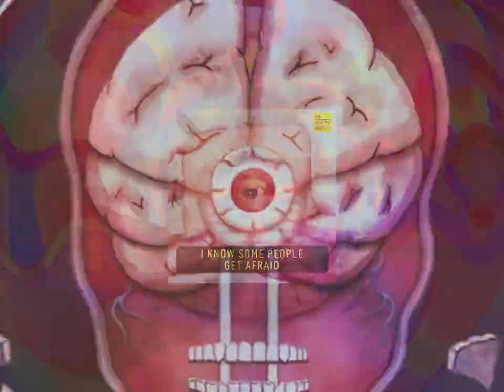DUSTIN NGO x Black Po - nhu the nao la chuan drill (trippy music video)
SP-1200 + SP-404sx

Visual: Black Po
Mixed & Mastered at sonuts